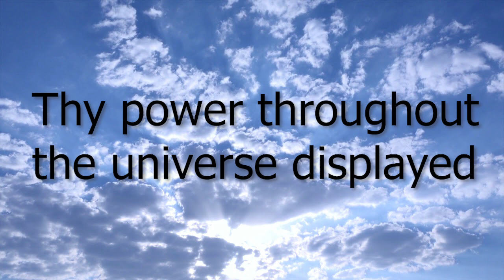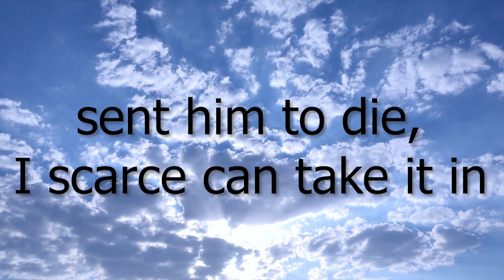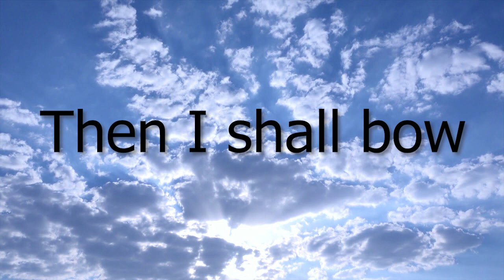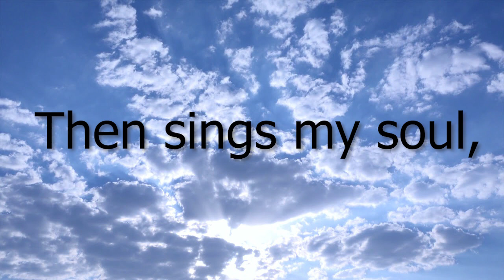How Great Thou Art - LPCC Sing Along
This was recorded at Little Prairie a few years ago.  Feel free to sing along!  Special thanks to Rylan R for putting this together for us!